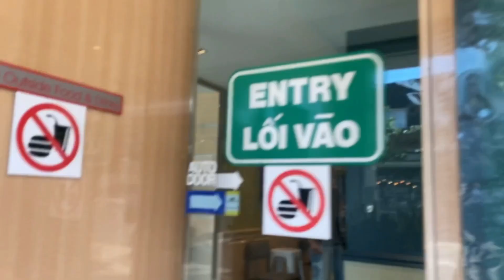Eating pho An Bankstown city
Welcome to Lucky Moniroth channel,

This channel was created to share home cook recipes very simple daily and so easy to follow how to make it.
I do apologize if any inconvenience.
Wishing All the best to you all.

សួស្តីប្រិយមិត្តអ្នកទស្សនាយូធូបទាំងអស់គ្នា
ខ្ញុំបាទមុន្នីរត្ន័​
បង្កើតយូធូបឆានែនេះឡើង គឺមានគោលបំណងចង់ចែករំលែកពីបទពិសោធន៏ជីវិតរស់នៅក្នុងប្រទេសអូស្ត្រាលី ជូនអ្នកទាំងអស់គ្នាបានសិក្សាយល់ដឹងខ្លះៗ ក្នុងប្រទេសអូស្ត្រាលី​ និង ការធ្វើម្ហូបបែបងាយៗរបស់ខ្ញុំជាប្រចាំថ្ងៃ ក៏ដូចជាការដើញាំតាមភោជនីយដ្ឋាននានាផងដែរ ។ ដូច្នេះបើអ្នកទាំងអស់គ្នាមានចំណាប់អារម្មណ៏ និង ចូរចិត្តទស្សនាយូធូបខ្ញុំ​ សូមអ្នកទាំងអស់គ្នាជួយចុចសាប់ស្រ្កាយម្នាក់មួយផង ​ដើម្បីងាយនិងទទួលបាននូវវីដេអូថ្មី សូមបើករូបកណ្តឹងផង ។
សូមអរគុណ
មុនីរត្ន័